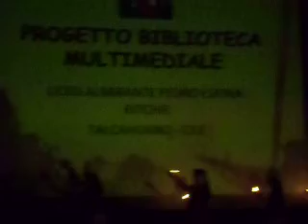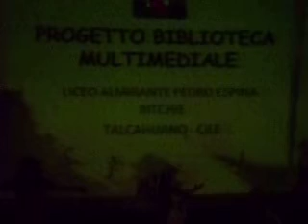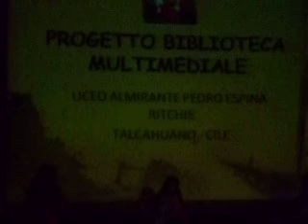Grupo Chileno flolklorico huenihuen - en alessandria.18.02.2012